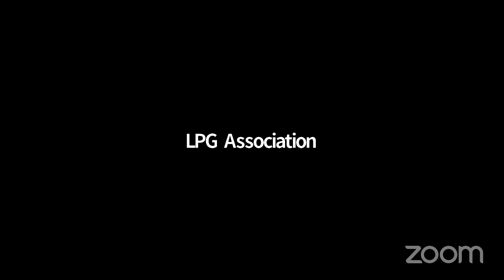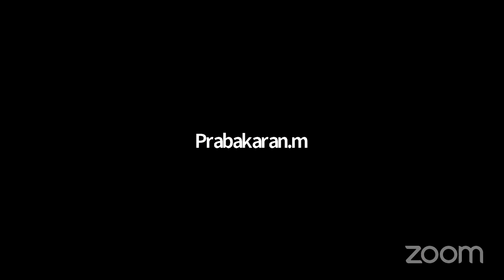"Serving With Heart" By K.Annamalai Formar IPS Officer.